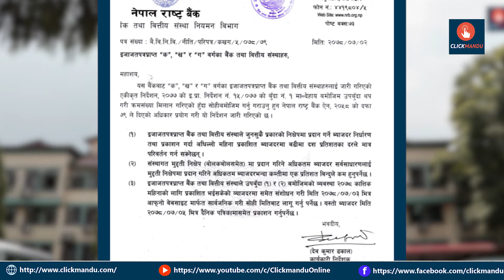ब्याजदर बृद्धिमा राष्ट्र बैंकको हस्तक्षेप, बढेको ब्याजदर घट्ने